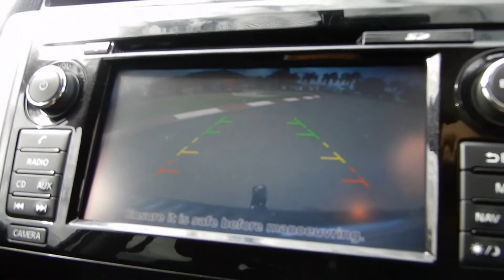2017 NISSAN NAVARA ST X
2017 NISSAN NAVARA ST X